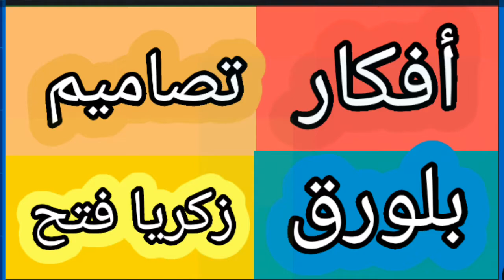💥كيفية: صنع نجوم ⭐⭐بالورق سهلة وجميله في (2) دقيقتين💟